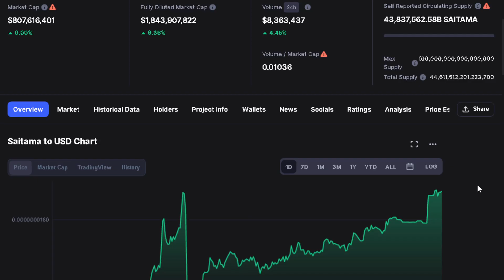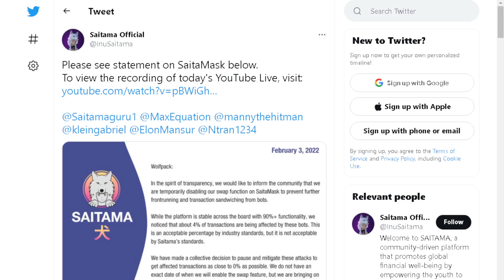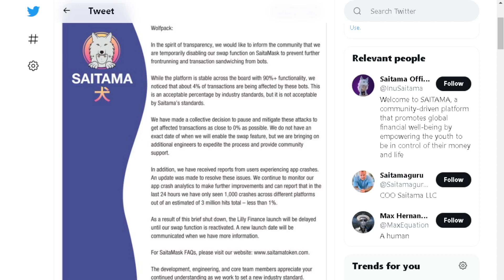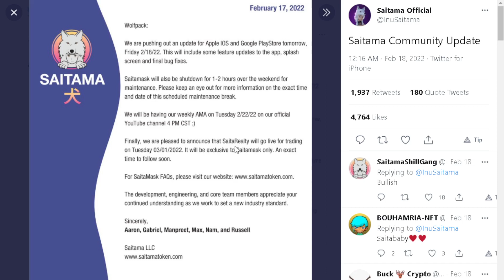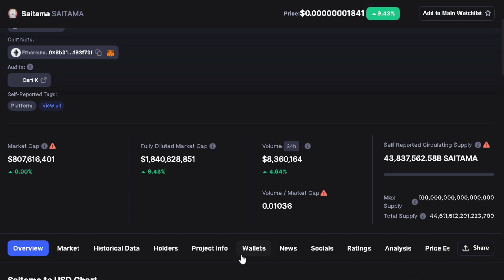SAITAMA INU BIG UPDATE: INSIDER SECRETS REVEALED! (PRICE PREDICTION UPDATE TODAY 2022)